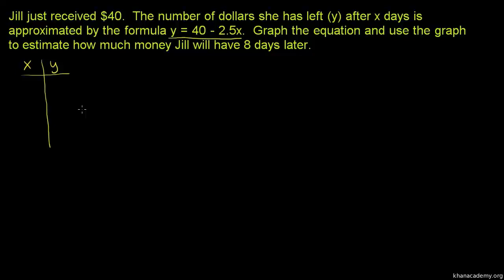Grafisk løsning af tekstopgaver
Original titel: "Application problem with graph"

En tekstopgave løses med en lineær sammenhæng løses ved grafisk fremstilling.